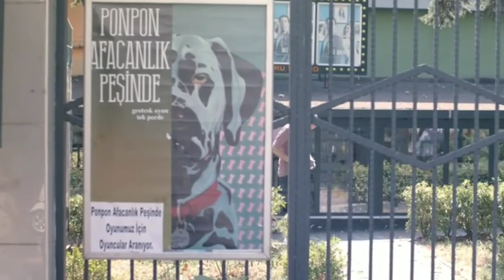I am Bartu ( Bartu Ben) | Episode 07 | Turkish Drama | Hindi Dubbed | Urdu Dubbed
I Am Bartu (Я – Барту) (Season 1) StoryLine:
Bart I; tells the story of a 'less famous' who became less famous. Bartu, who once appeared in high-rated TV series and art-house movies, is fed up with acting in serials that can be seen as the gateway to serious income and short-lived fame for many actors. Due to his fast-paced life, he no longer has any money. Meanwhile, her cousin Gizmo, who wants to be an actress, and her uncle, whom she hasn't seen for years, appear. On the one hand, Bartu will look for a way to earn a living without playing in TV series, and on the other hand, he will try to find out who he is and what he wants.